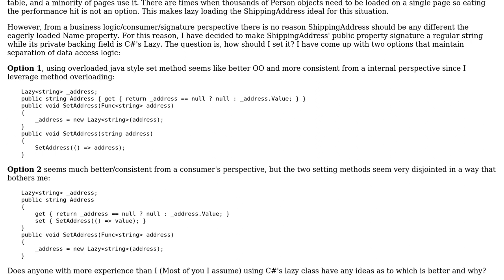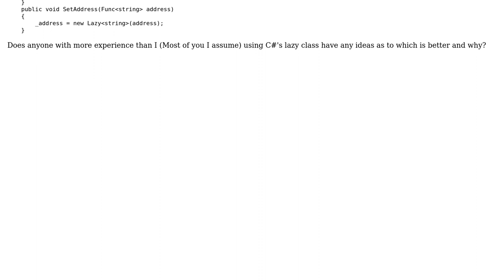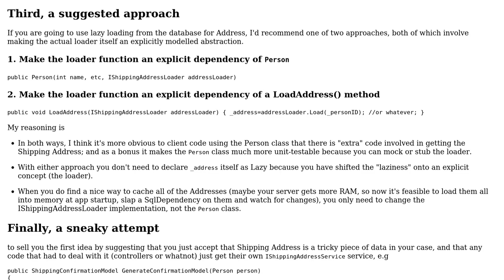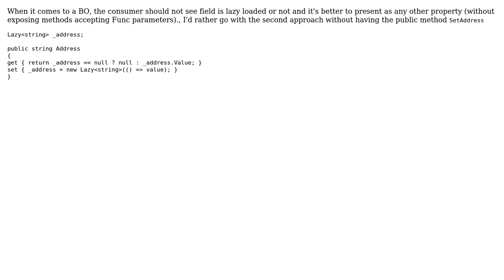Software Engineering: Lazy loaded property signatures in business objects (2 Solutions!!)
Software Engineering: Lazy loaded property signatures in business objects

With thanks & praise to God, and with thanks to the many people who have made this project possible! | Content (except music & images) licensed under CC BY-SA | Music | Images & others | With thanks to user user16975 user TheCatWhisperer user Stephen Byrne user Robert Harvey user Low Flying Pelican and the Stack Exchange Network Trademarks are property of their respective owners. You are responsible for your own actions.